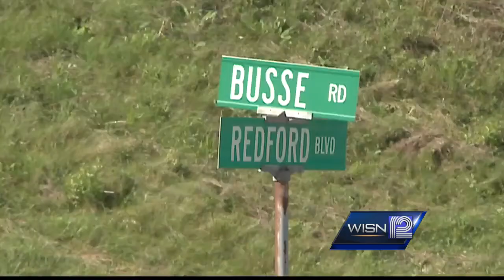Good Samaritans pull man from smoking car in Pewaukee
The effort was led by a tow truck driver who happened upon the crash scene.